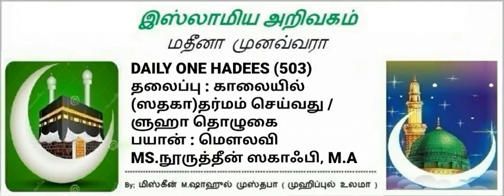503 - காலையில் (ஸதகா)தர்மம் செய்வது /ளுஹா தொழுகை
🎙By:
*MS.NOORUDHEEN SAQAFI, M.A*
*Principal: BADRIYYA WOMAN'S ARABIC COLLEGE*
chennai
  🇸🇱 *NO:* 5⃣0⃣3⃣🇸🇱

*முஸ்லிமின் அன்றாட வாழ்வில்...பகுதி-29*
  •┈┈┈••❁ ✿  ❁••┈┈┈•  *காலையில் (ஸதகா)தர்மம் செய்வது /* *ளுஹா தொழுகை*

*عن أَبي ذَرٍّ رضي الله عنه عن النبي صلى الله عليه وسلم قَالَ: يُصْبحُ عَلَى كُلِّ سُلاَمَى مِنْ أَحَدكُمْ صَدَقَةٌ: فَكُلُّ تَسْبِيحَةٍ صَدَقَةٌ، وَكُلُّ تَحْمِيدَةٍ صَدَقَةٌ، وَكُلُّ تَهْلِيلَةٍ صَدَقَةٌ، وَكُلُّ تَكْبِيرَةٍ صَدَقَةٌ، وَأَمْرٌ بِالمَعْرُوفِ صَدَقَةٌ، وَنَهْيٌ عَنِ المُنْكَرِ صَدَقَةٌ، وَيُجْزِئ مِنْ ذَلِكَ رَكْعَتَانِ يَرْكَعُهُمَا مِن الضُّحَى*
 رواه مسلم.
*Riyalusoaliheen-1140*

*Hijri 16/05/1438*
  🗓 *14/02/2017*
🇸🇱🇸🇱 *MOI-SSF*   🇸🇱🇸🇱